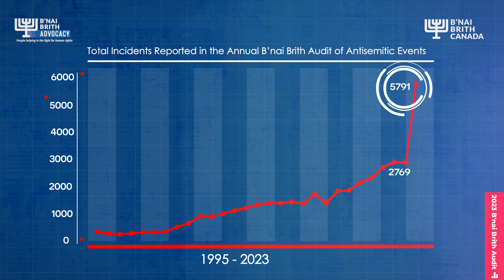Annual Audit of Antisemitic Incidents 2023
As B'nai Brith Canada launched its Annual Audit of Antisemitic Incidents, we unveiled a sobering truth: in 2023, there were a staggering 5791 incidents of antisemitism, marking a chilling 109% surge from the previous year's 2769 cases. This is more than double the previous highest total ever measured.
These numbers are not merely statistics; they represent a concerning reality that demands our urgent attention and immediate action!